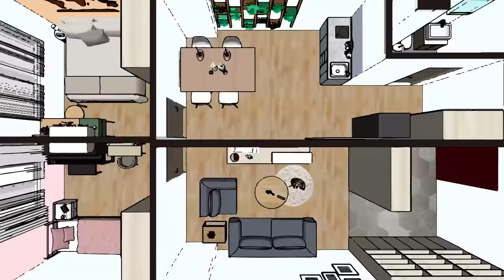芭比Q啦！貼地磚大出包？！磁磚剛貼完又馬上打掉重做【安心整合】Decoration turnkey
👉施工做法百百種，歡迎理性留言討論👈
是什麼讓陳大喊出芭比Q
甚至不惜成本忍痛把剛貼好的地磚打除重做？
原來是地板磁磚出包了😱😱😱
多餘的磁磚切割接縫，甚至貼的不整齊美觀...
這些細微的外觀瑕疵，雖然未必每個人都無法接受
但看在專業職人眼裡就是大NG！
所以決定重新整地、重貼磁磚

對屋主而言，好不容易存了筆裝修費
因為信任，而將房子託付給我們
滿懷期待房子能變成喜歡的模樣
一定不希望完工成品充斥瑕疵、品質不理想
安心整合作為專業的統包裝修公司
屋主不想遇到的、裝修上的大小事
通通交給我們來監工把關💪

本集重點
0:00 開場
1:25 磁磚打掉原因
2:19 安心精神及態度
4:19 磁磚補救
5:41 總結

安心整合室內裝修設計
電話：室內設計/工程: 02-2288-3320
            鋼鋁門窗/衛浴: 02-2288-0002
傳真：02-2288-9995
地址：新北市蘆洲區三民路550-1號